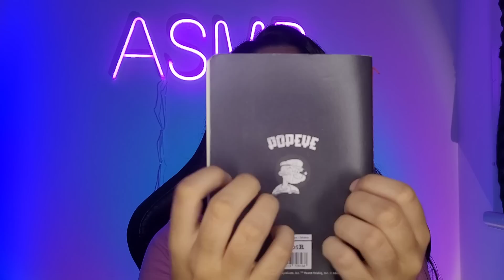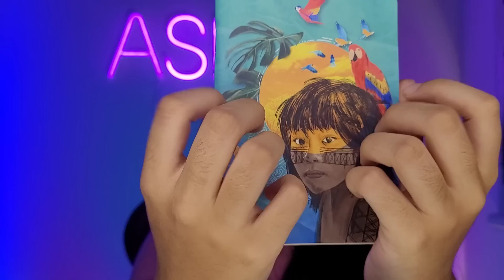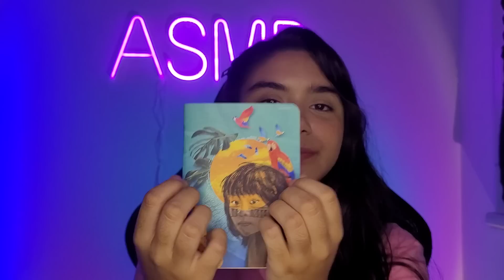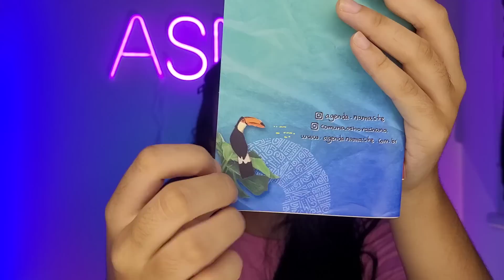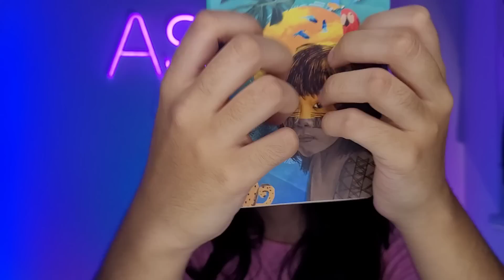POV: COLEGA MOSTRANDO MATERIAL ESCOLAR 🎒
Veja esse vídeo em um lugar tranquilo sem muitos ruídos, use seus fones de ouvido para um melhor resultado e concentre-se em todos os sons relaxantes promovidos aqui!

Watch this video in a quiet place without a lot of noise, use your headphones for a better result and focus on all the relaxing sounds promoted here!